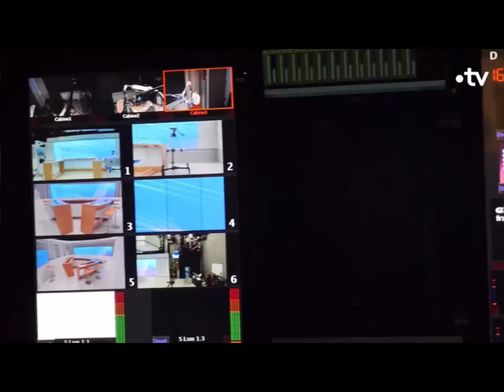EDUCATION FINANCIERE: COMMENT GERER SES REVENUS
DÉBAT RTVA